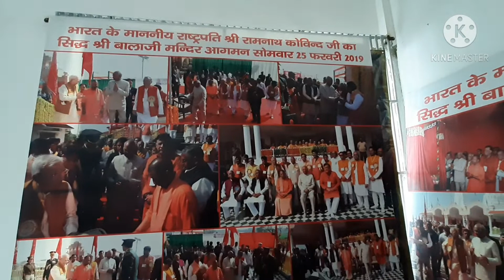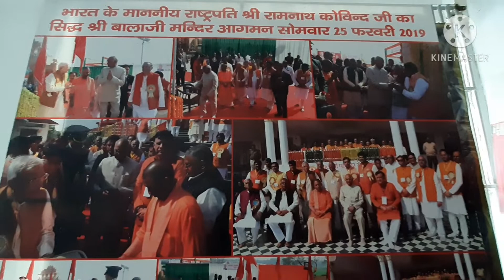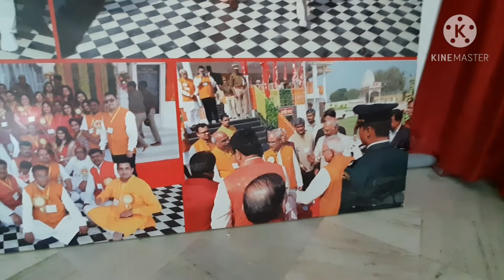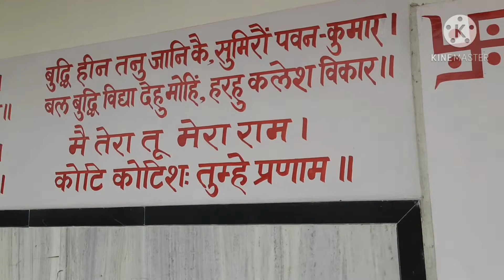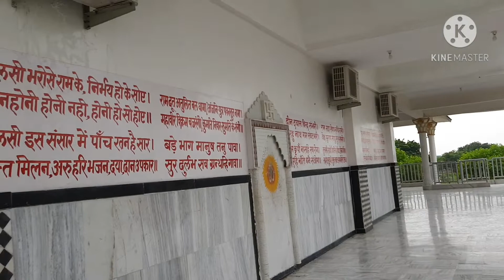Tour of the famous Salempur - Kanpur Balaji Temple🙏🙏 || Balaji Sarkar ke manmohak darshan🙏🙏😀😀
Apni is video me main aapko Kanpur ke prasidh Balaji mandir ke darshan karvaoongi.
Is video me aapko Balaji ke mandir ka sunder aur manmokak view dekhne ko milega.🙏🙏

So please enjoy this video😀😀